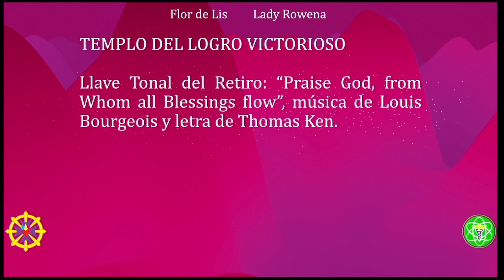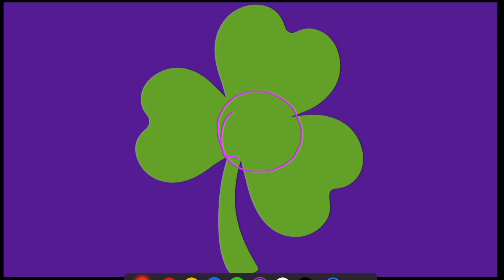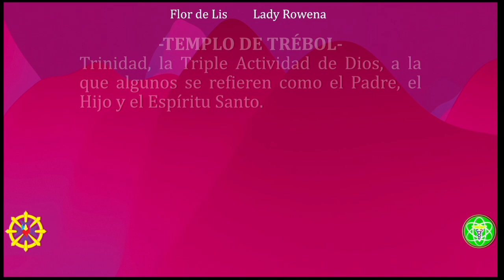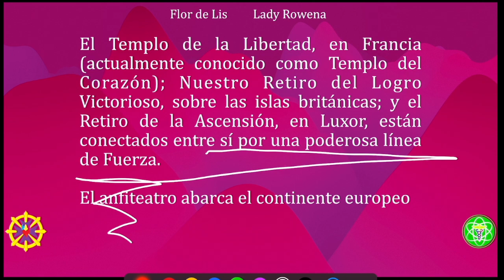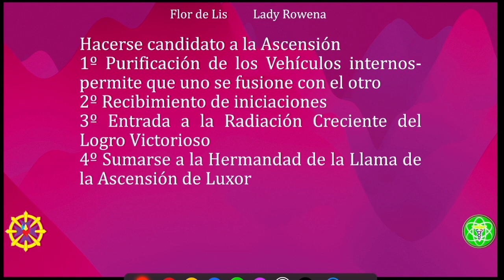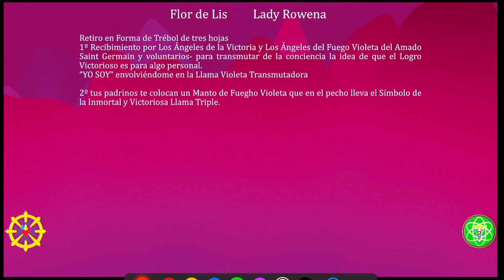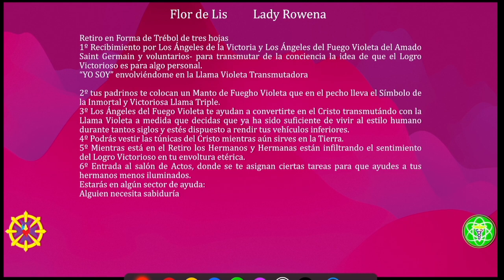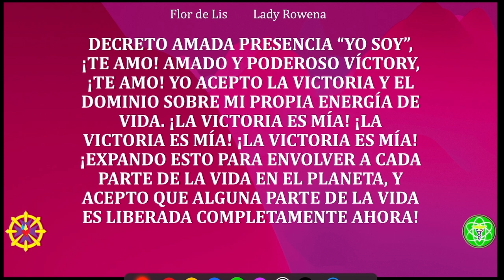TEMPLO DEL LOGRO VICTORIOSO| Flor de Lis | Lady Rowena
Bienvenidos al Templo del Logro Victorioso, un lugar sagrado de la hermandad de los Maestros Ascendidos donde podemos elevar nuestra capacidad de servicio y alcanzar nuestras metas. Este templo está lleno de la energía de la victoria y el triunfo, y podemos invocar la presencia del Maestro Ascendido Victory para fortalecer nuestra determinación y motivación.

En este templo, podemos enfocarnos en nuestros objetivos y visualizar nuestra victoria. Podemos liberar nuestros miedos y dudas, y alinear nuestras energías con la energía de la victoria y el éxito. Podemos invocar el poder de la llama violeta para transmutar cualquier obstáculo en nuestro camino hacia el logro y la realización de nuestro propósito divino.

Al entrar en este templo, somos recibidos por el Maestro Ascendido Victory, quien nos guía hacia nuestra propia victoria personal. Él nos recuerda que tenemos dentro de nosotros mismos el poder para superar cualquier desafío y alcanzar nuestras metas, y que estamos aquí en este mundo para prestar un servicio importante.

🔴🎙TRANSMISIONES DIARIAS  en:
ht.ly/fuTt30rvfRL